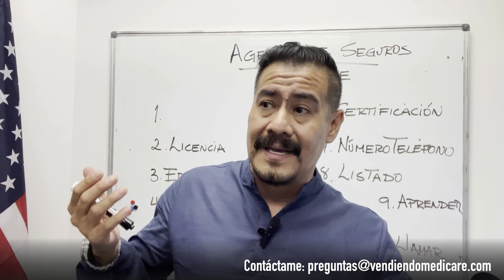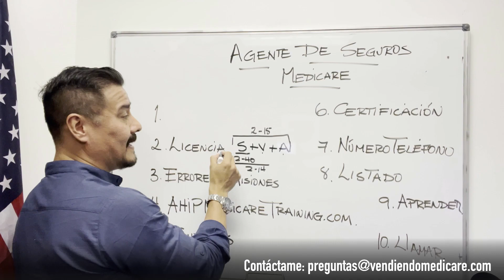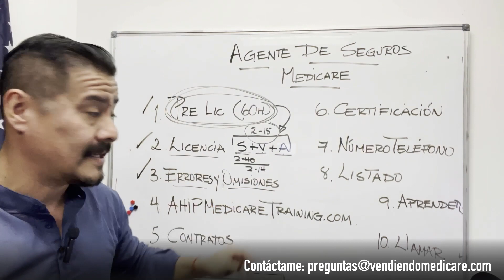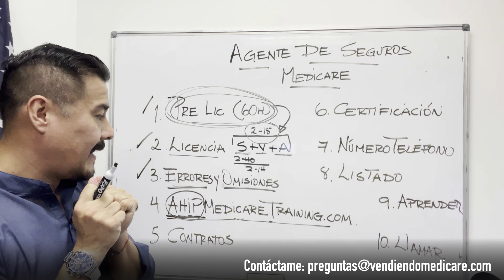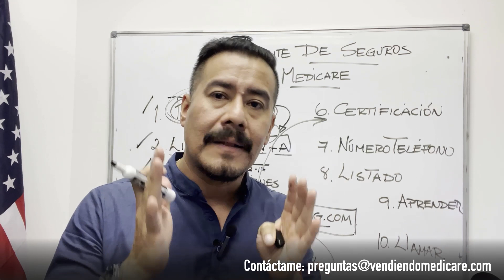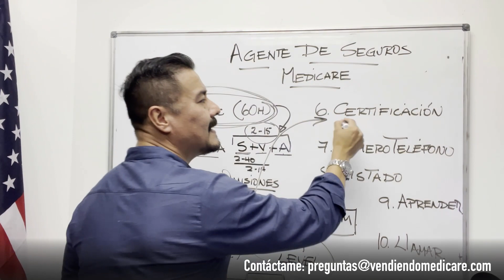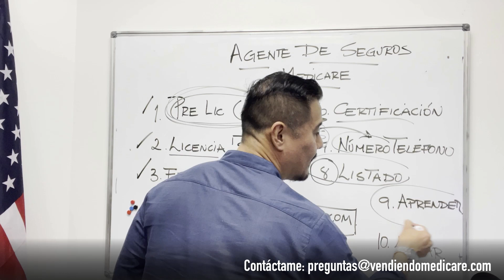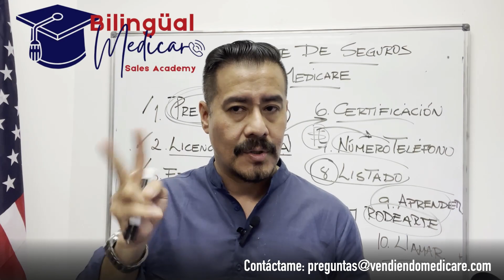10 Pasos para Inscribirse como Agente de Medicare | Agente de Seguros | Seguros de Salud y Vida